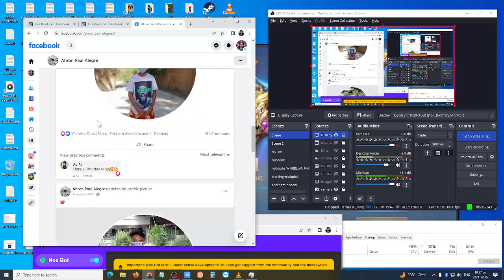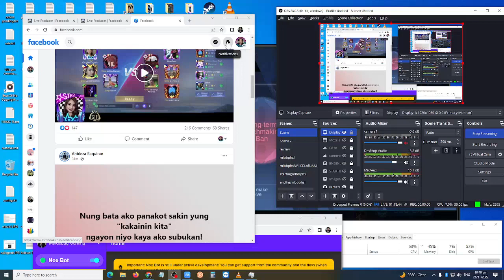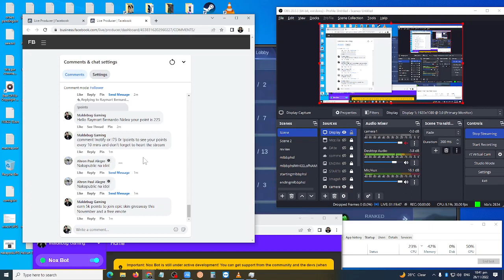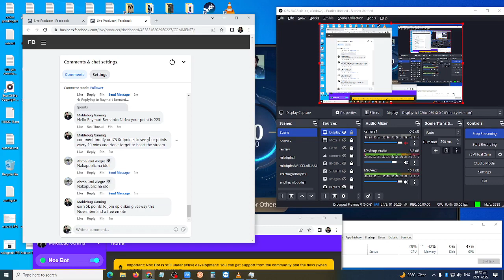2022 11 26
fbstream upload unedited